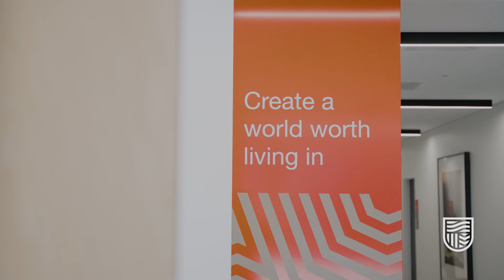Bachelor of Health and Medical Science. Prepare for a diverse range of rewarding careers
Do you want to join Australia’s largest and fastest growing sector and make an impact in the health industry? Charles Sturt’s versatile and flexible health and medical science degree can help you get there.

Prepare yourself for a diverse range of career opportunities in microbiology, immunology, biochemistry, clinical laboratory science, health wellness and promotion, medical sales, public and community health. Or build the foundation for further studies in postgraduate medicine, dentistry, physiotherapy or speech pathology. Hear from our students and academics about the advantages of studying our broad-based health and medical science course, whether you choose to study on campus in Orange or 100% online.

With the Bachelor of Health and Medical Science, you’ll graduate with well-rounded knowledge to prepare you for a rewarding career in health.